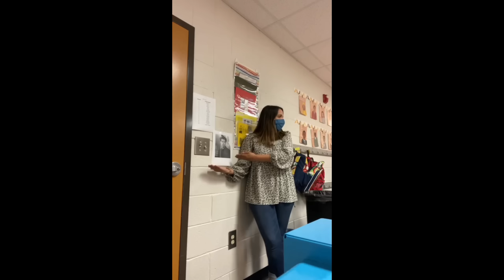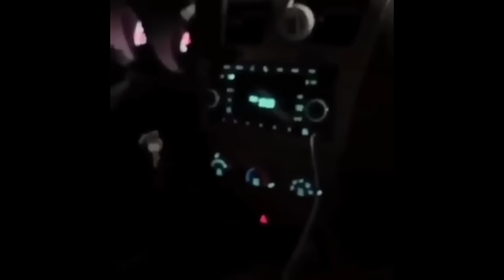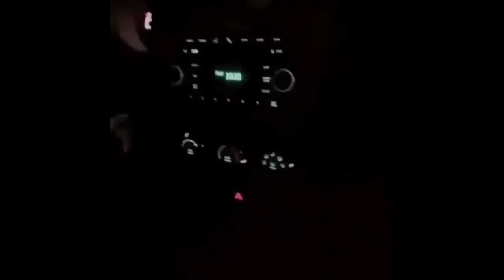Random videos I watch instead of sleeping (pt. 2)